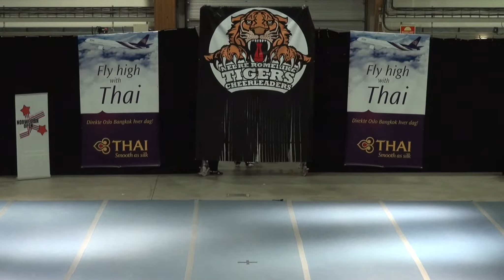Norwegian Open 2015 Partner Stunt BI Midas Asian & the Temptation